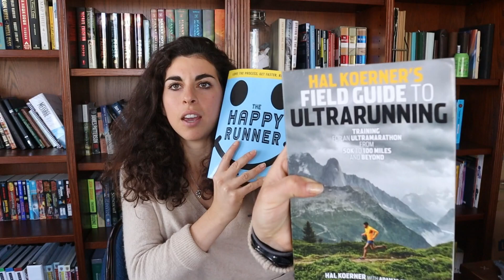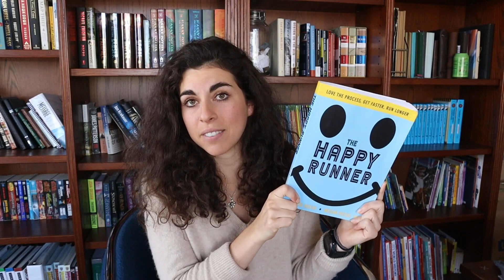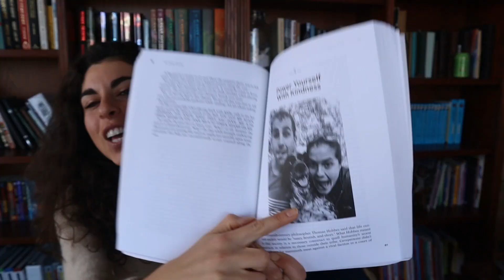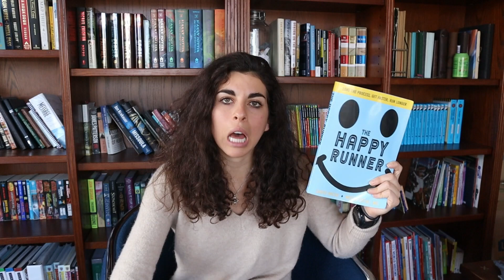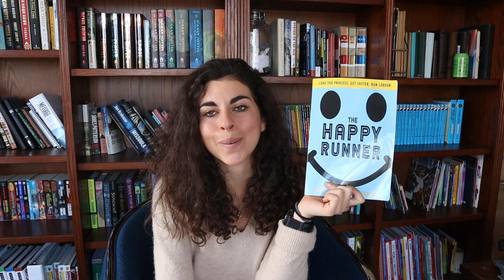The Happy Runner Book Review | David and Megan Roche's Running Advice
The Happy Runner is a book for any and all runner! David and Megan Roche are outstanding athletes and coaches who have written a book on running that provides unique and fresh new ideas to implement into any training plan whether you're an elite or just getting started. This isn't a normal training book that's going to outline weekly mileage or help create a meal plan for you. It's unique and different from all other training books I've read, so prepare to take yourself a little less seriously when you crack this one open.

Somehow this book manages to be brimming with training tips AND packed with engaging stories. Many of the training tips that were explained in the book were completely new to me. I enjoyed the insightfulness that both David and Megan contributed to this book through their own challenges as runners. Part of what makes this book cool is that you get to know the coaches, not just hear them preach. They are real humans that love to run, have struggles we all do and take about them with a realistic perspective.